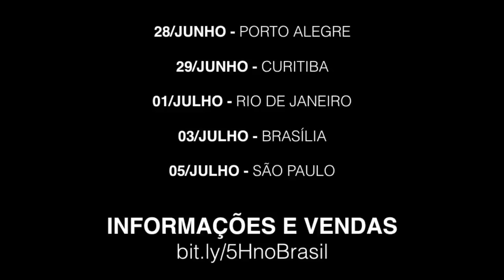Fifth Harmony Anuncia 5 Shows no Brasil - 7/27 Latin America Tour